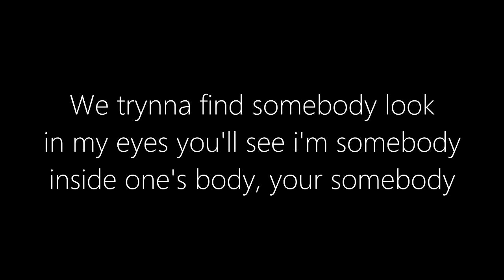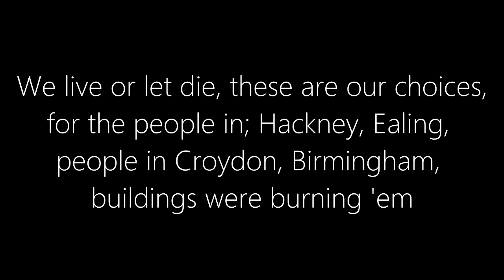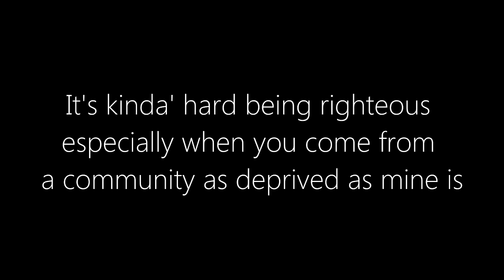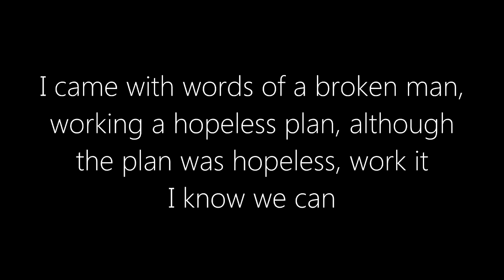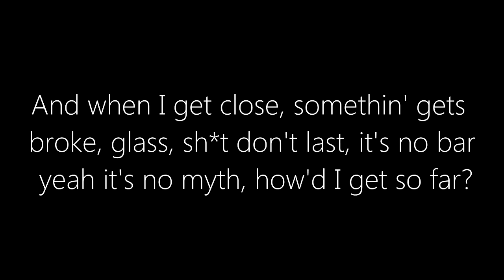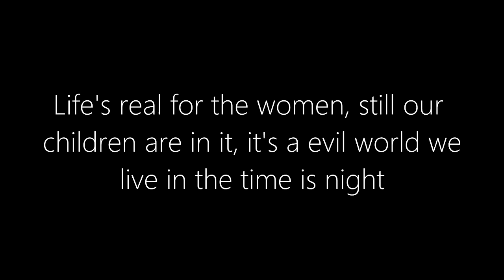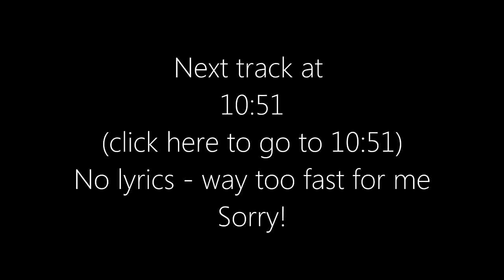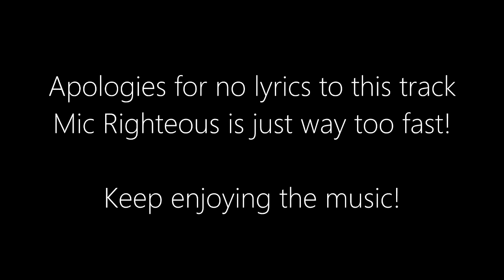Mic Righteous - Fire In The Booth Part 2 Lyrics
The lyrics to Mic Righteous's second fire in the booth.

I only made the video.